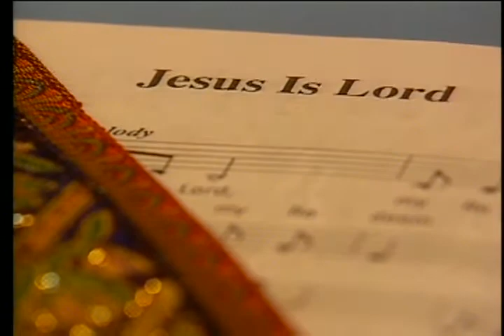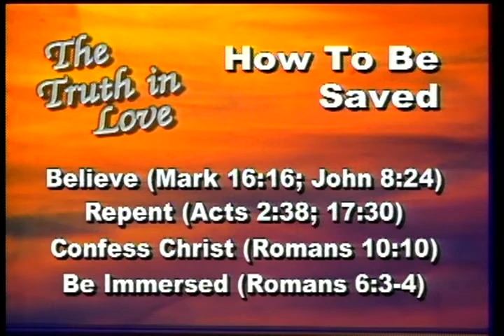Can We Know the Bible is from God?